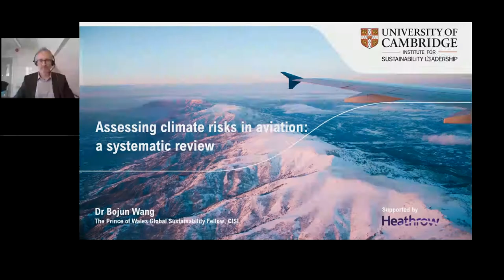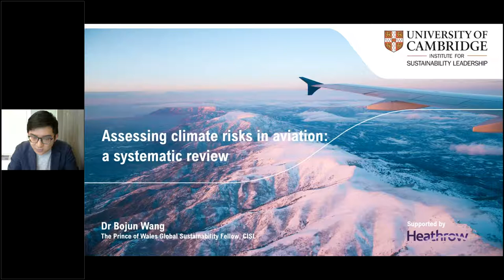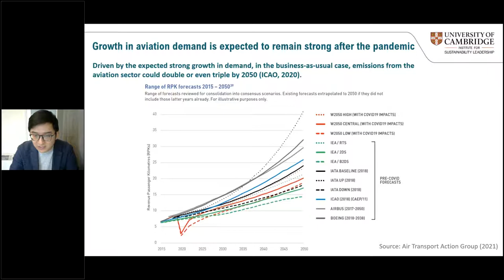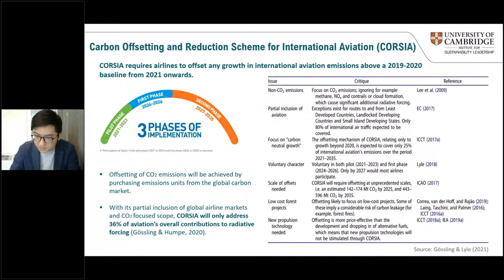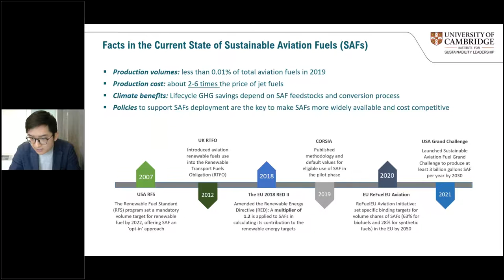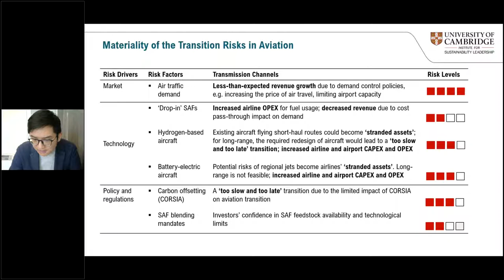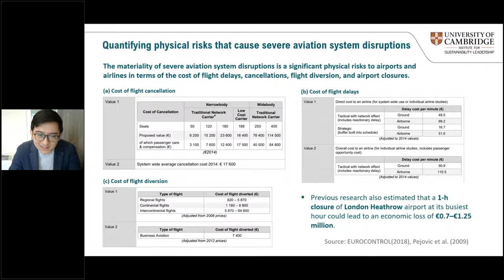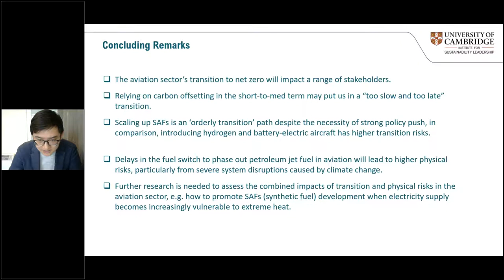Assessing climate risks in aviation a systematic review